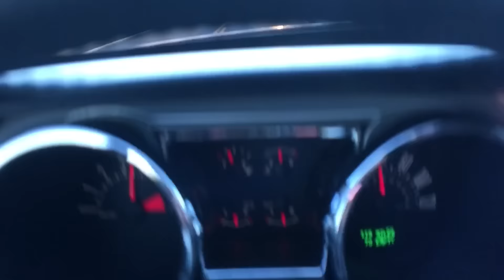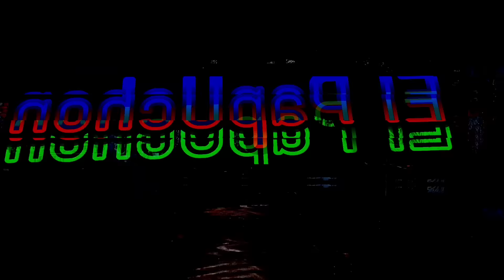DE TOCADA CON LA BANDA MÁS BORRACHA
Que onda papuchones ! Aquí les dejo un nuevo vídeo blog!
Casi choco manejando a la tocada, jk
Disfrútenlo